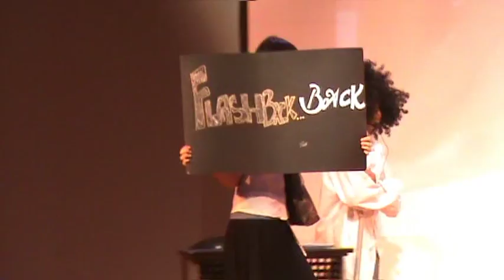Sri KDU Open Day 2009 - 1 Edison - Phua Chu Kang